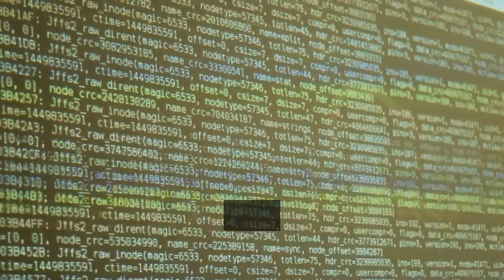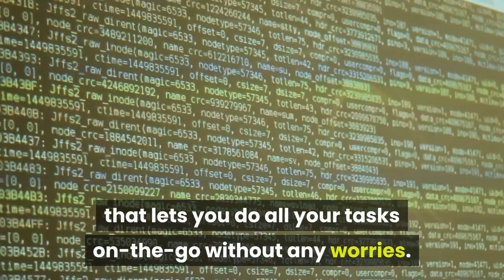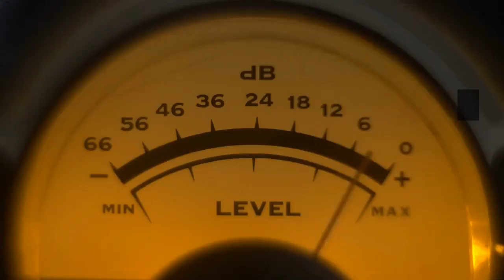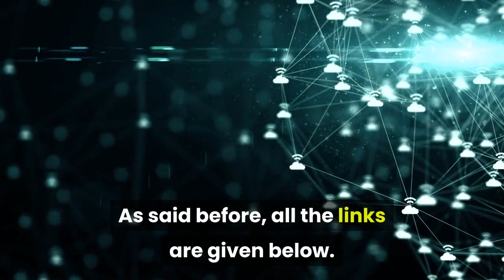HP Pavilion i7 Laptop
The HP Pavilion 11th Gen Intel Core i7 Thin & Light 14-Inch FHD Laptop comes with 16GB RAM, 1TB SSD, Windows 10 with MS Office, Backlit keyboard, and Fingerprint Reader.